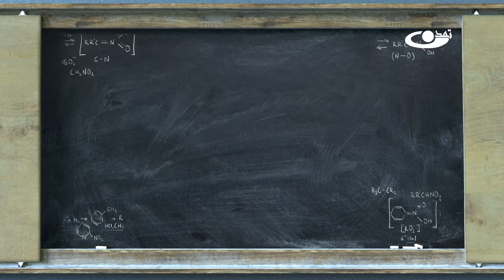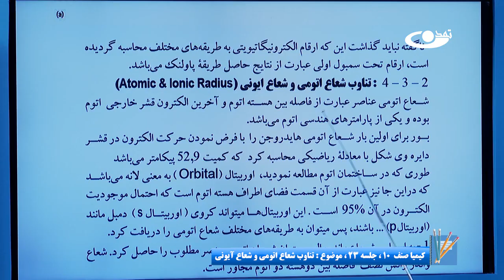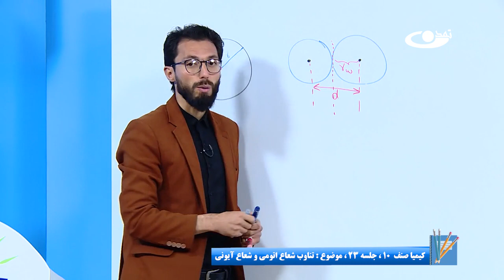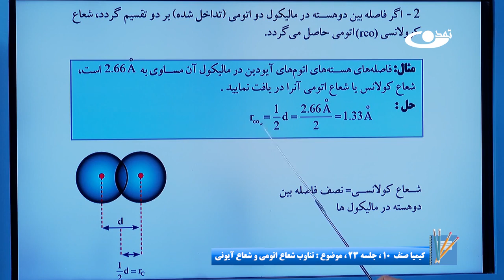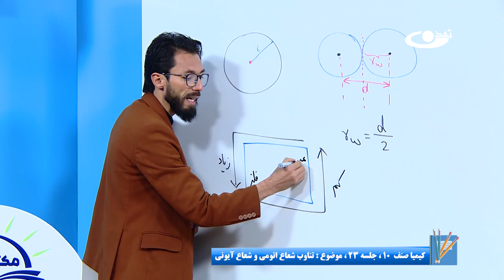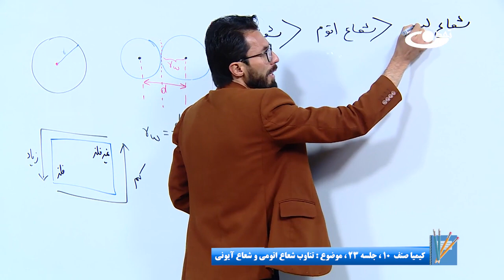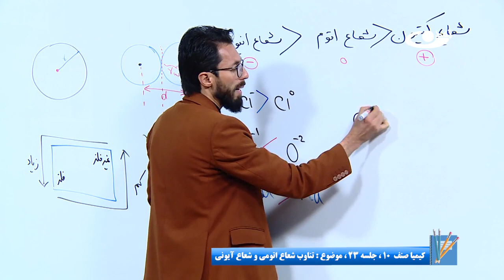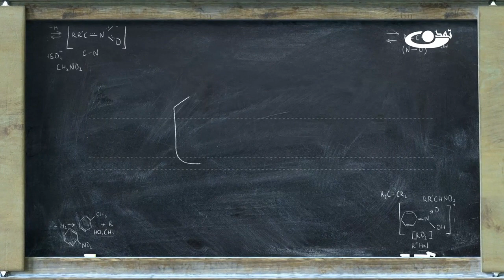کیمیا صنف دهم– جلسه بیست وسوم– موضوع: تناوب شعاع اتومی وشعاع آیونی -14-9-1401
موضوع برنامه: کیمیا صنف دهم– جلسه بیست وسوم– موضوع: تناوب شعاع اتومی وشعاع آیونی

آدرس سایت و شبکه های اجتماعی ما:
است.